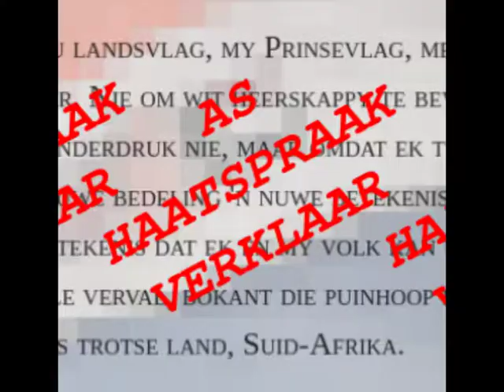Snitte van die uitspraak van die ou vlag as haatspraak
I do not have the rights to this material.  This is the court judgement on declaring the old South African flag as hate speech. It therefore contains extremely bigoted and racist statements, especially emanating from the delivery of the judgement.  It is therefore of critical importance that this is published and made widely known.